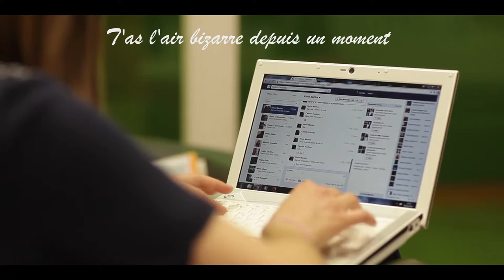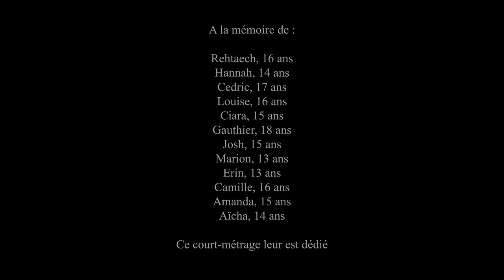Court métrage Sexting - CCJ Beauvais